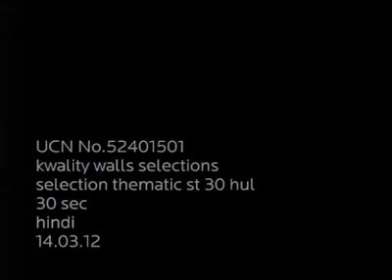Kwality walls ice cream